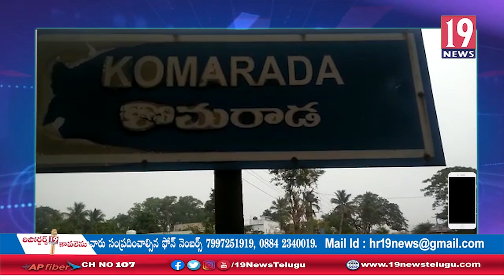అంగన్వాడీ సెంటర్లకు వెంటనే సెలవులు ప్రకటించాలి, CITU కొమరాడ: విజయనగరం జిల్లా